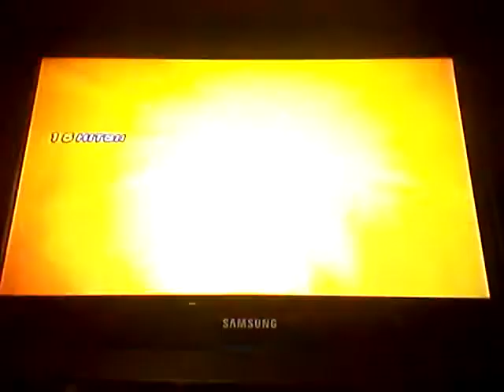Dragon Ball Z Budokai 3 ITA: Tenshinhan VS Androide 18 (Speciale 40 iscritti)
Siamo a 41! Grazie mille! Anche questo speciale avrei dovuto farlo con mia sorella Alice, che mi aveva aiutato nel precedente (30 iscritti), ma per questo video lei non era disponibile, quindi non ha potuto farlo. Continuate ad iscrivervi! (Primo combattimento in cui non uso Gogeta)